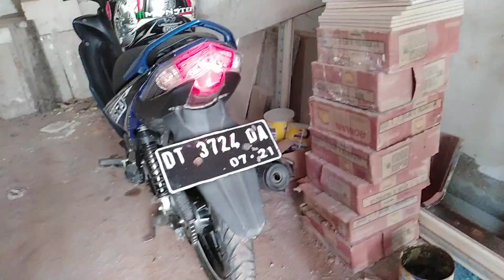MOTOR JUPITER Z1 BARU BELI 6 BULAN TAPI SUDAH BANYAK MASALAH? SIMAK VIDIO INI!?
Jadi Mesin dan Motor Itu Adalah Buatan Manusia Juga, Gak ada yang benar-benar Sempurna.

Yang saya mau jelaskan di Vidio ini adalah, banyak orang yang sudah melakukan perawatan total ke motor dan Menjaganya agar selalu terawat, tetapi herannya, motor belum 6 Bulan Sudah ada masalah pada mesin dan Sistem Injeksinya

Tapi Ada Juga Tipe Orang yang perawatan Biasa2 aja tapi mesinnya Sudah 6 Tahun tetap Kuat dan belum ada apapun yang di Gantikan.

Simak Vidionya